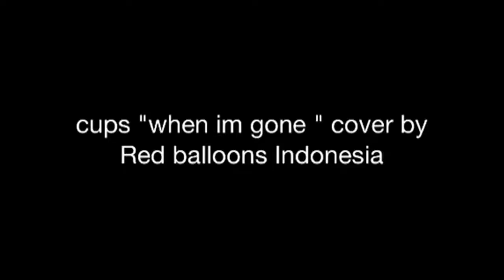cups "when im gone" cover by Red balloons